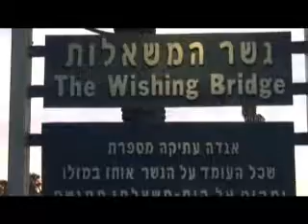Israel Peregrinacion 2007